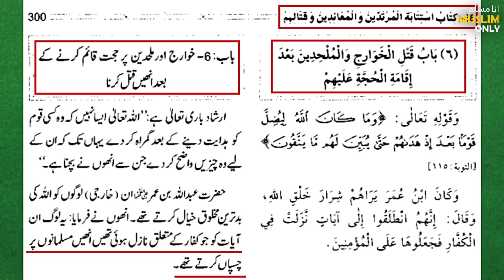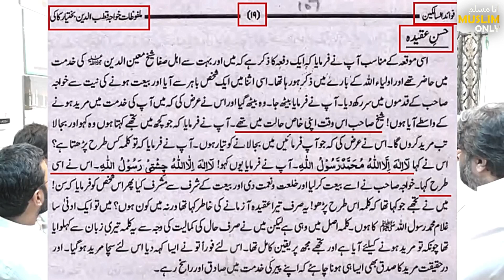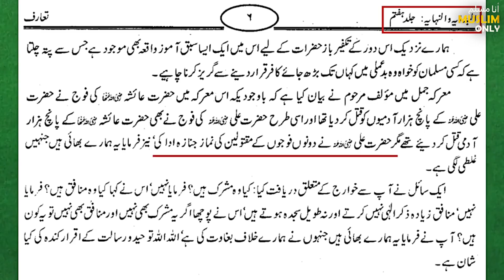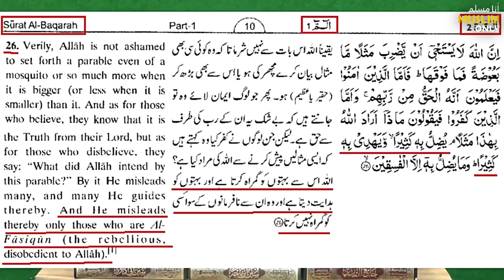KHAWARIJ & Abdullah Ibn Omar (r.a) KAFRIRON wali Ayat MUSLIMS peh ??? (By Engineer Muhammad Ali)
Link of Complete Lecture:
178-Mas'alah : 70-Questions on BOL Tv ULMA Issues with Engineer Muhammad Ali Mirza (01-July-2017)

Address :
Quran-O-Sunnat Research Academy Near

Standard Medical Store Opposite Old Police Station Sadar, Tahseel Road.